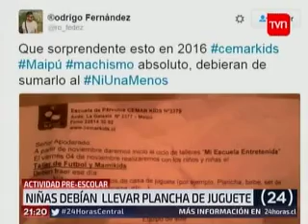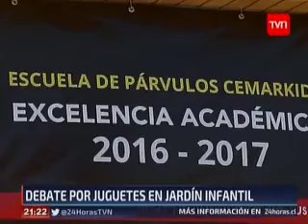Vitamina en TVN - "Los niños deciden lo que les gusta y los representa"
María Luisa Orellana, directora del programa educativo en Salas Cuna & Jardines Infantiles Vitamina, nos plantea la mirada de Vitamina en torno al debate sobre los juguetes en jardínes infantiles que se enfocan según el género de los niños.